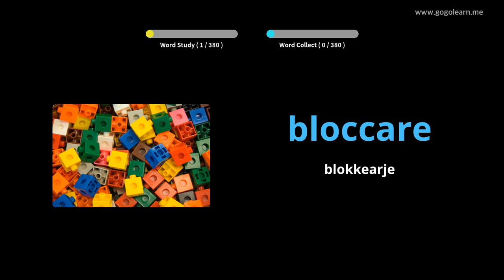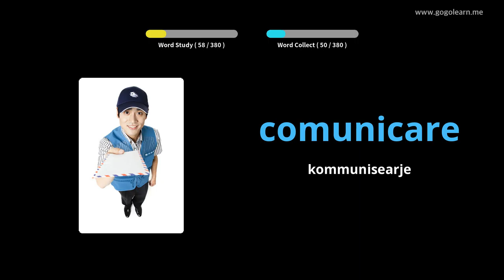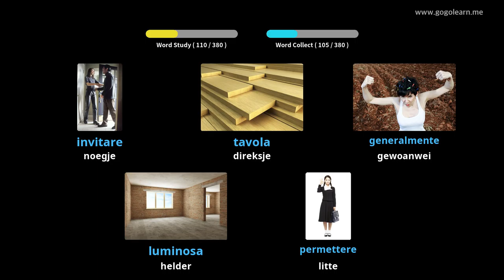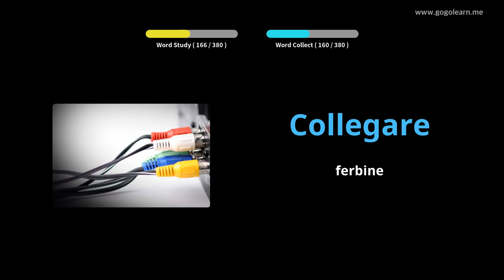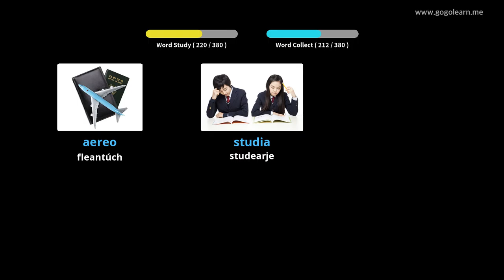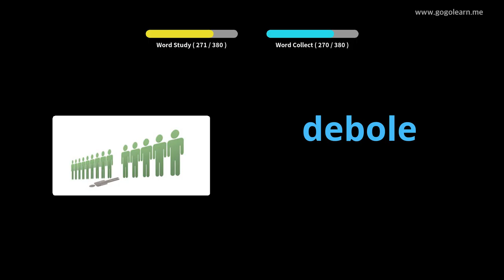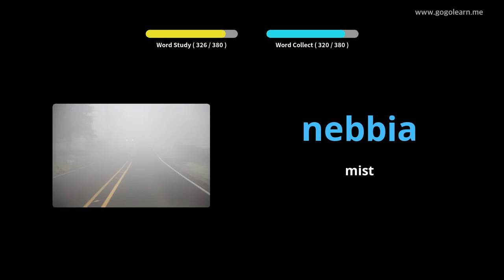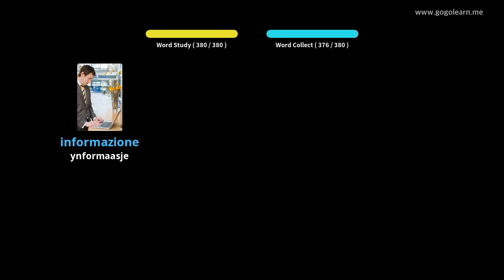Italian Vocabulary Secondary School 1 | Golearn